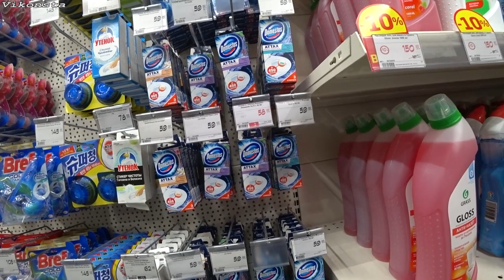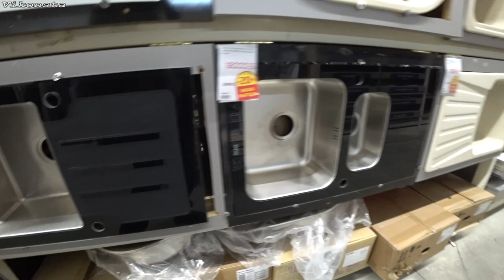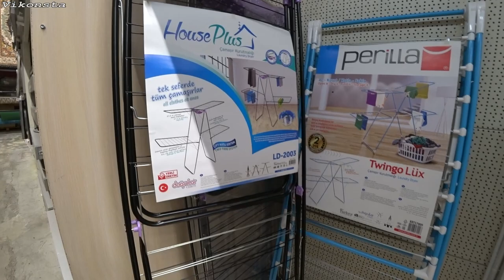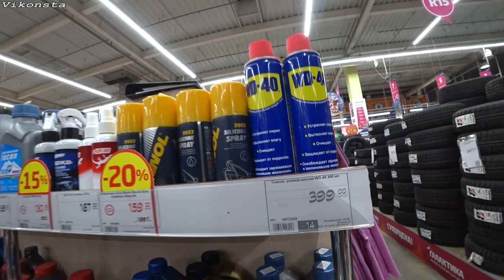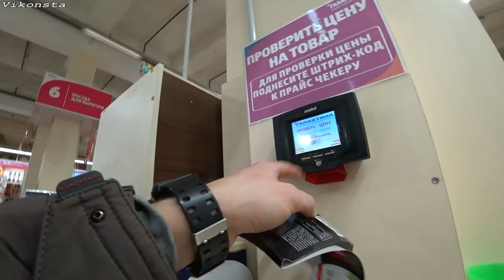Живут же люди! Донецк 2021! Толпы народа рвут магазин Галактика! Цены! Донбасс Сегодня!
Как живут люди в Донецке, на Донбассе 2021? Какие цены на продукты, товары в Галактике перед Новым Годом! Записал влог, где толпы народа покупают подарки на праздники. Давно я не видел столько людей в одном месте!